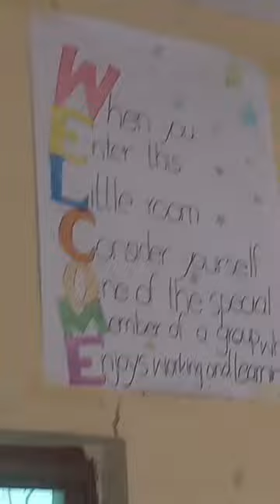Planning to repair it